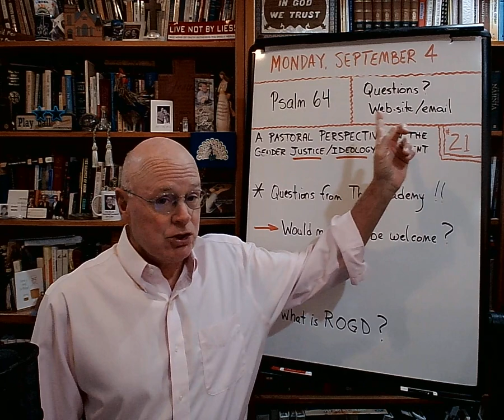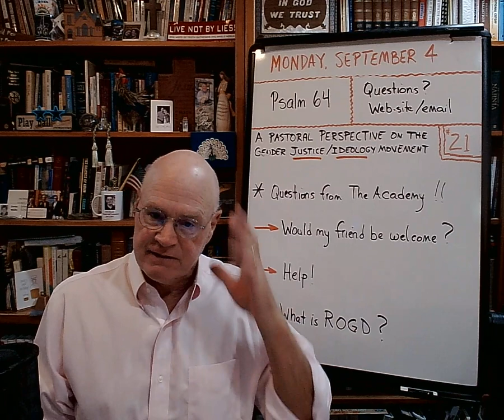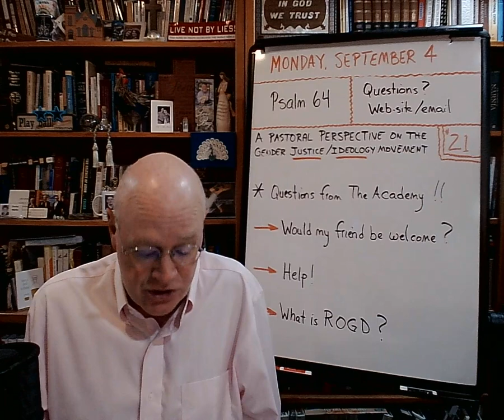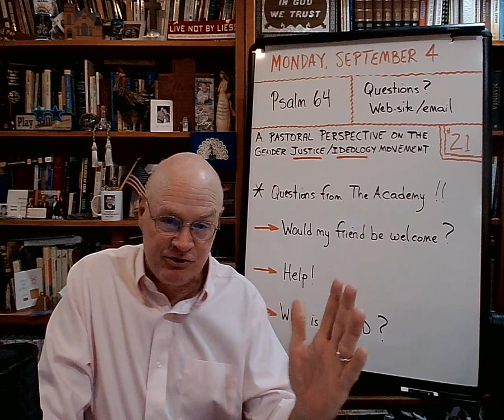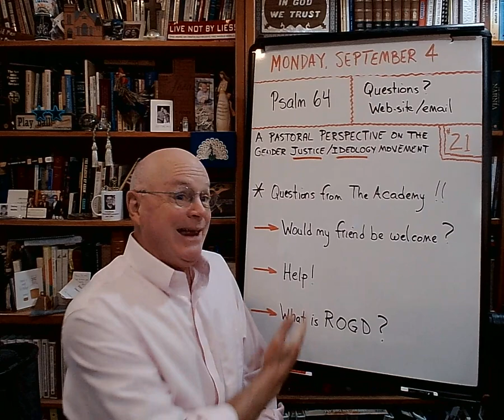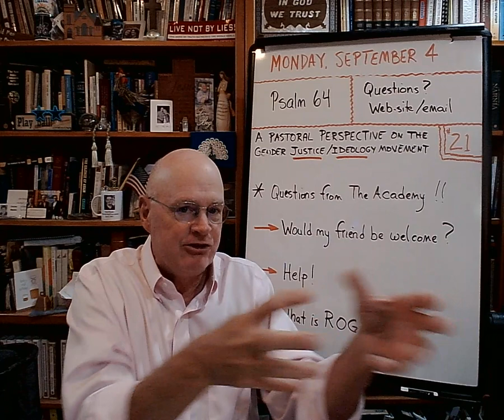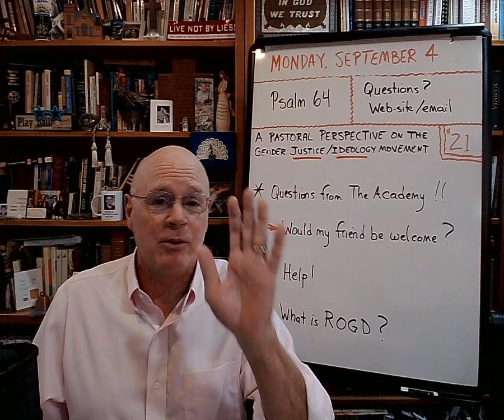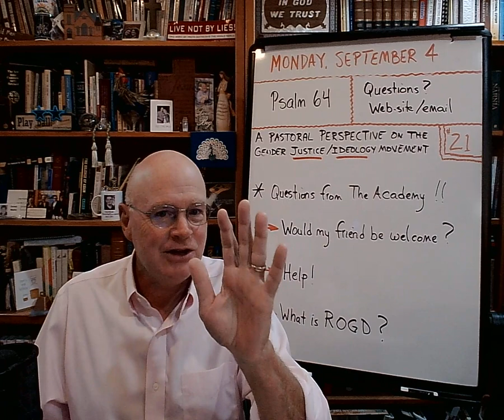A Pastoral Perspective on Gender Justice (#21) - The Basement Academy - September 4, 2023